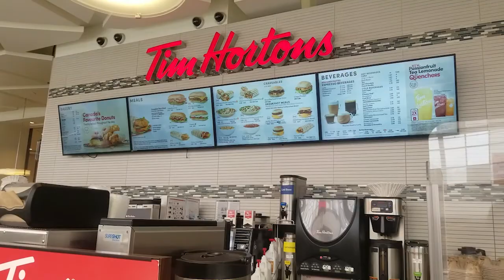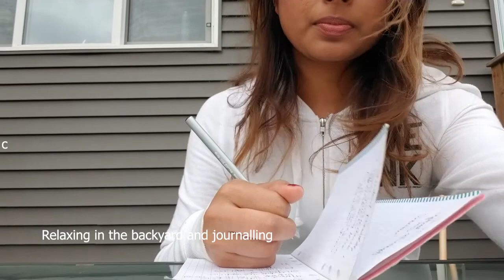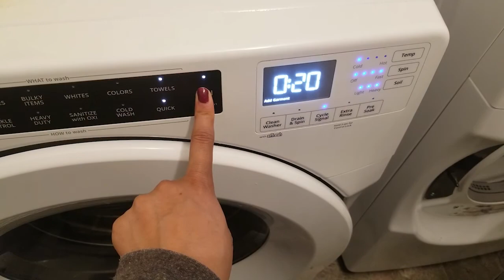April/May Vlog - Engagement Dress shopping, Clean with me, Stuffy Riders!